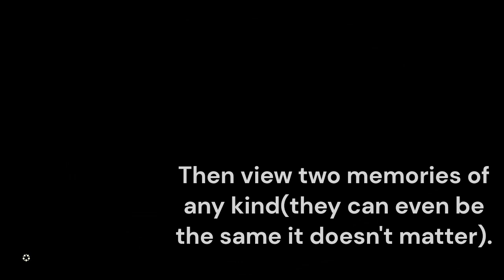[OUTDATED] All the Smuggling Glitches in The Legend of Zelda: Tears of the Kingdom!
Here are all the smuggling glitches in the Legend of Zelda: Tears of the Kingdom! These are insane glitches and they allow you to do some cool things like fracture your eardrums with loud audio! These are all currently working and with every update I will test them and change this description accordingly.